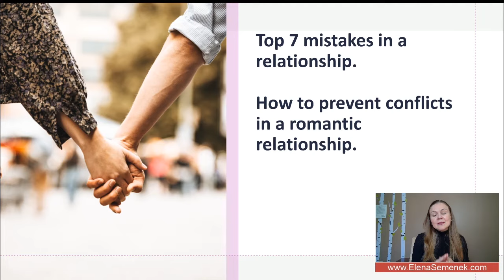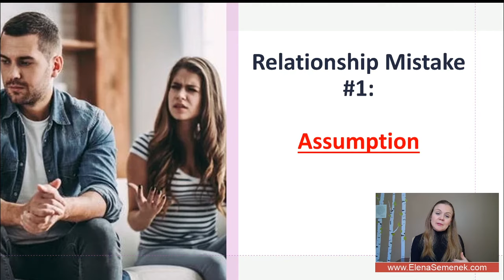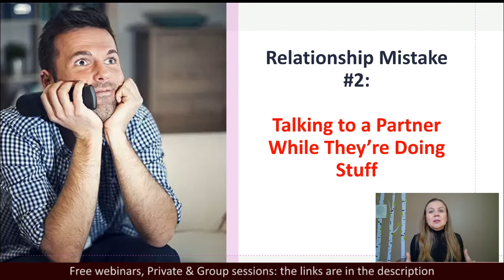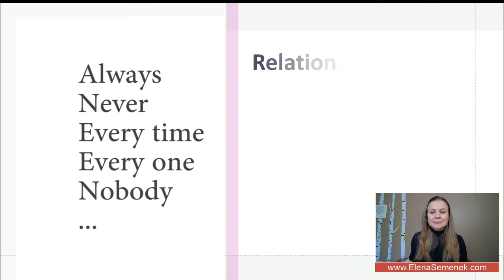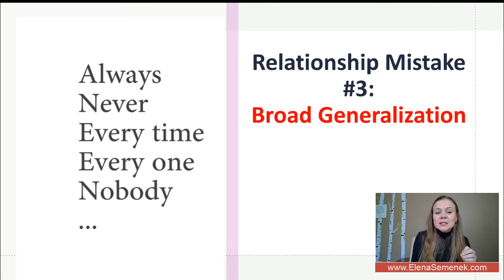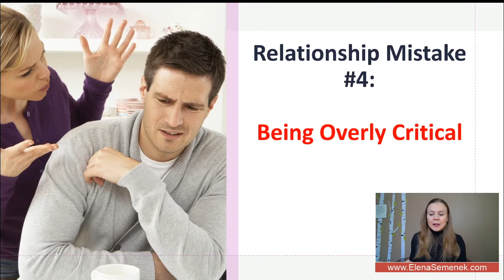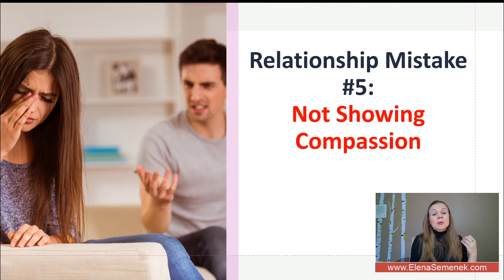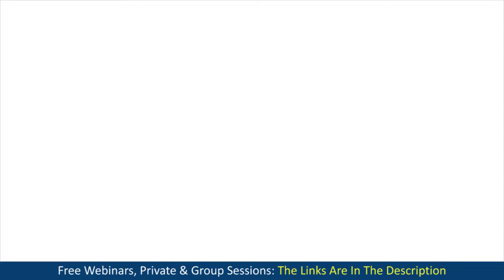7 Mistakes in Relationships to Avoid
7 mistakes in relationships to avoid. 7 tips on how to stop fighting in a relationship. Elena Semenek, Psychology of Happiness

🔹 Is unconditional love real?
htts://youtu.be/Zk90sDl_ito

VIDEO CHAPTERS:
00:00 7 Mistakes in relationships to avoid
01:34 Communication mistakes in relationships
02:01 Mistake in relationships to avoid #1
03:02 Mistake in relationships to avoid #2
06:50 Mistake in relationships to avoid #3
07:56 Mistake in relationships to avoid #4
08:55 Mistake in relationships to avoid #5
10:15 Mistake in relationships to avoid #6
11:10 Mistake in relationships to avoid #7